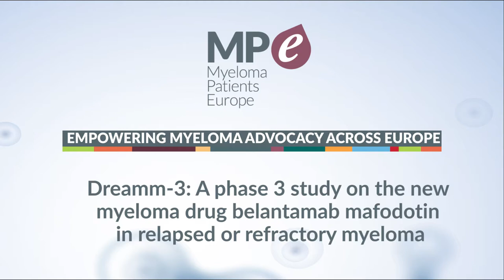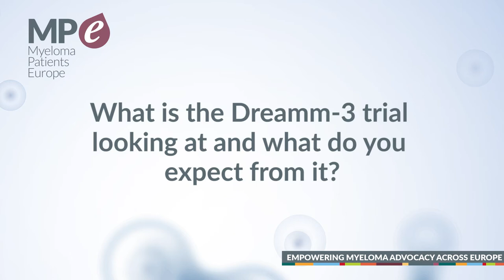Dreamm-3 and belantamab mafodotin, a new myeloma drug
Dr Katja Weisel, University Medical Center Hamburg-Eppendorf in Germany explains for MPE what Dreamm-3 is and what we need to know about belantamab mafodotin.